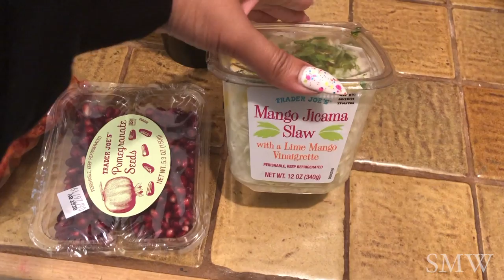WHAT I EAT IN A DAY TO LOSE WEIGHT | 13 POUNDS DOWN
I N F O R M A T I O N  &   L I N K S
VIDEO BACKGROUND INFORMATION:

Hello everyone, and thank you so much for visiting my channel! Today I shared with you on how I achieve weight loss through intermittent fasting and other ways that got me 13 pounds down.